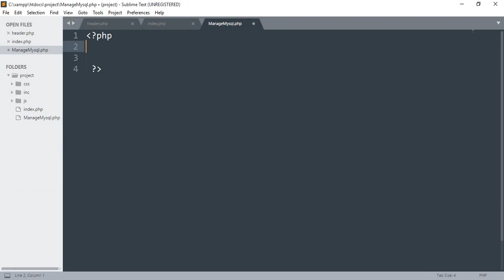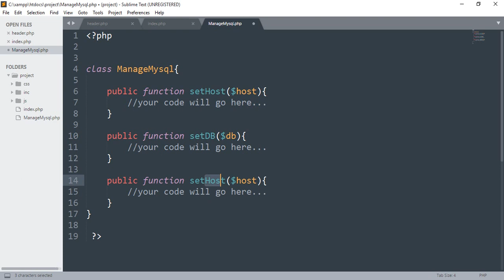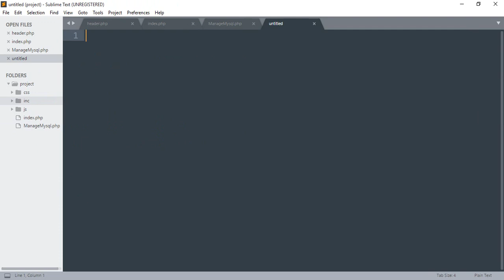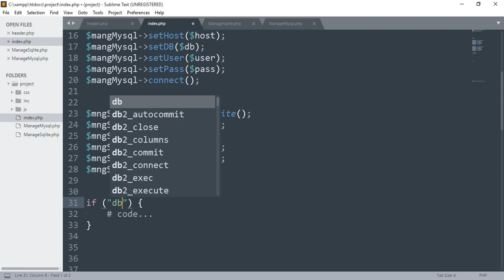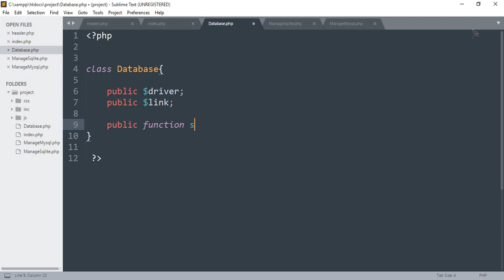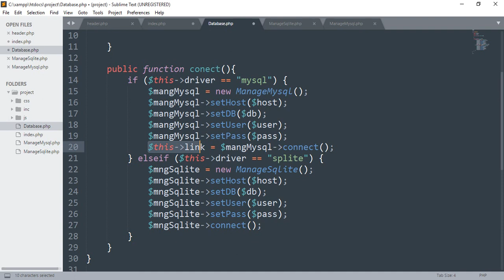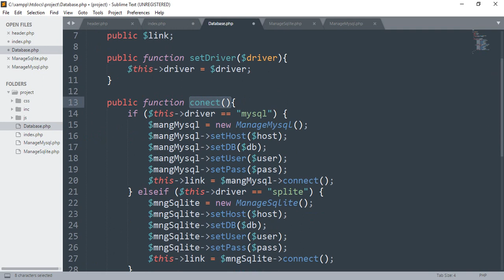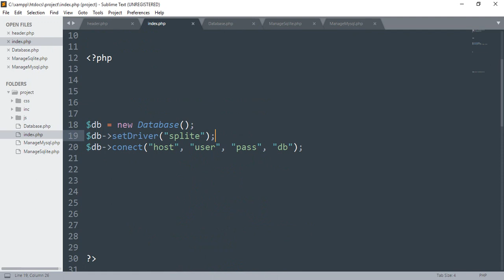PHP OOP Fundamental -30 (Factory Design Pattern)